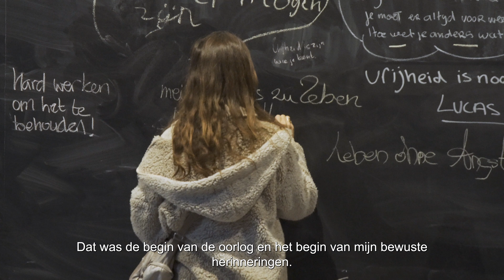Onderwijssymposium over de Tweede Wereldoorlog, in het bijzonder de Holocaust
Sprekers zijn Stefan Skotnicki (4 en 5 Mei Comité Nijmegen), Ria van den Brandt (Radboud Universiteit Nijmegen), Wiel Lenders (directeur Vrijheidsmuseum), Marc van Berkel (Hogeschool Arnhem en Nijmegen), Huub Kurstjens (CITO), Ingrid Broess (Maaslandcollege) en Daniëlle van der Meer (Anne Frank Stichting).